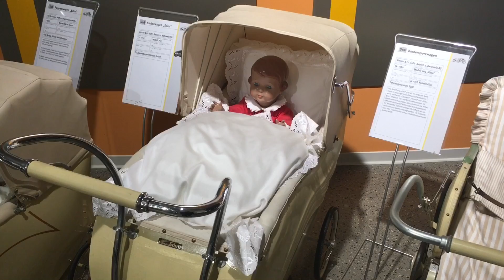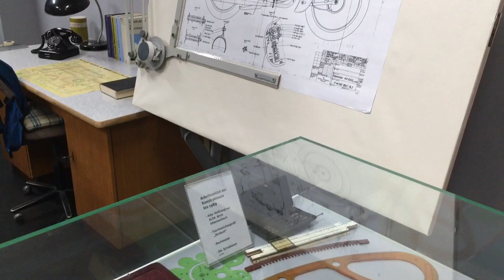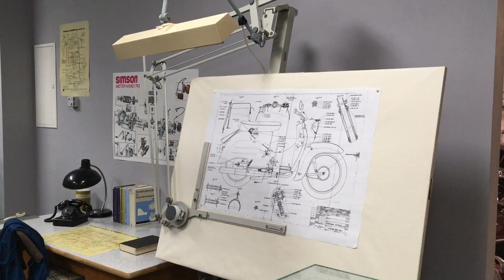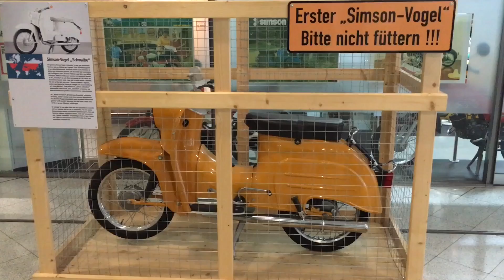Музей мальчуковых сокровищ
Небольшая экскурсия по музею транспортных средств города Зуля (Германия, Тюрингия). Гоночный болид, старинные велосипеды и автомобили.